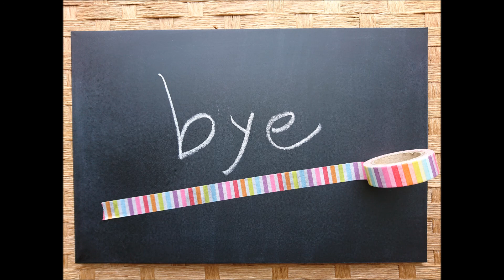荒井沙知 もう頬づえはつかない